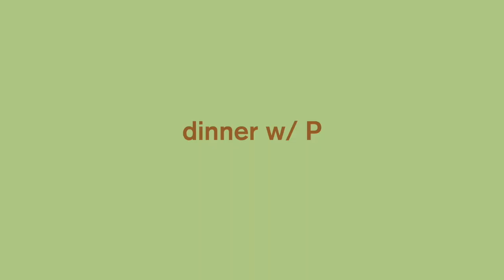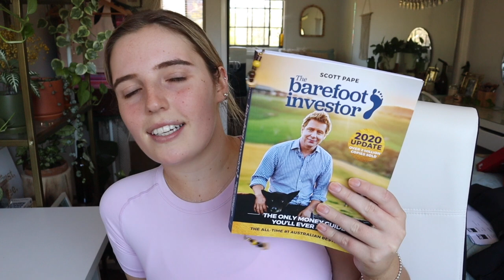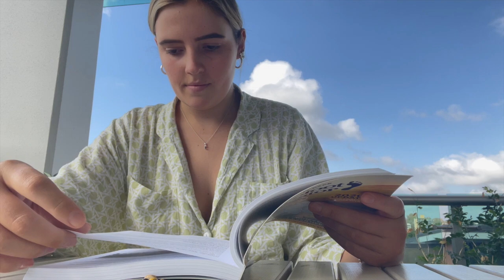[VLOG] princess polly haul, date night + exciting packages 🧡 WEEK IN MY LIFE!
happy shopping besties

F A Q:
What were you studying at university? Justice & Psychology
Where is my necklace from? Pandora
Where are my earrings from? ASOS

- Love G
xxxx